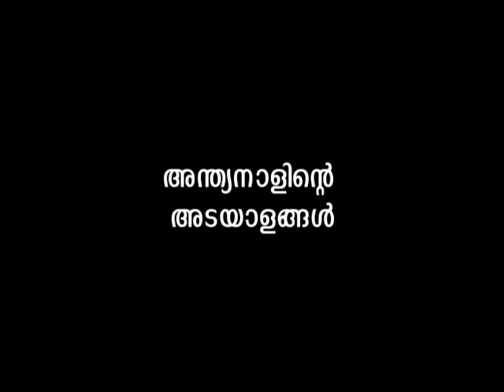anthya nalinte adayalangal hamsa madeeni perinthal manna 1 malayalam